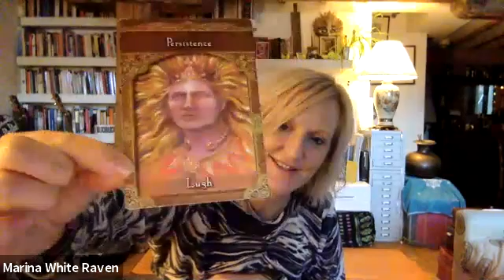Energy Balance Yoga: 'Persistence pays' (60 mins)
Working with the energetic layers of the body in the Hatha Yoga practice; connecting the body and breath and moving towards integration. A fully embodied, heart based practice suitable for everybody.